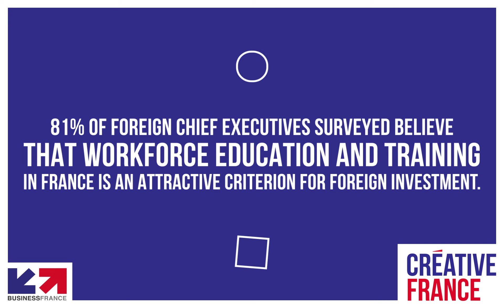8 creative facts and figures